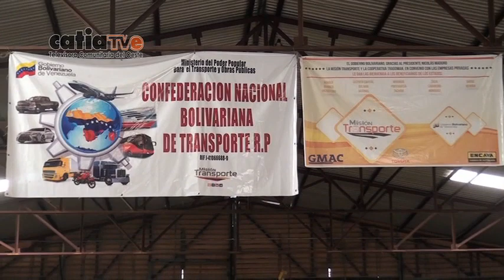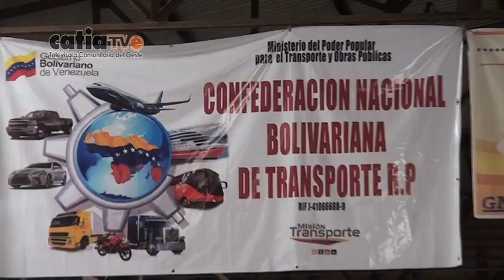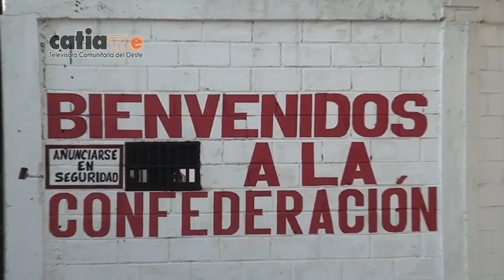Confederación Nacional Bolivariana de Transporte presentó estatus actual del Proyecto